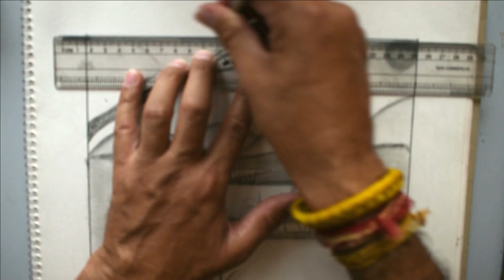How to draw Landscape with Artline Pencils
Join us for Online and Offline classes
 if you want to join please